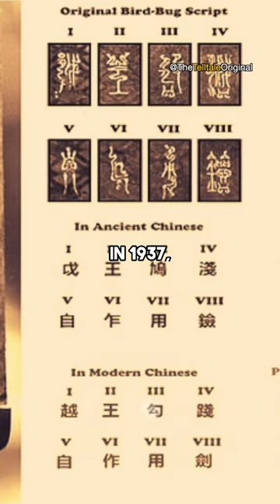The Mysterious Sword That Defied Time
Sword Of Goujian - The Mysterious Sword That Defied Time